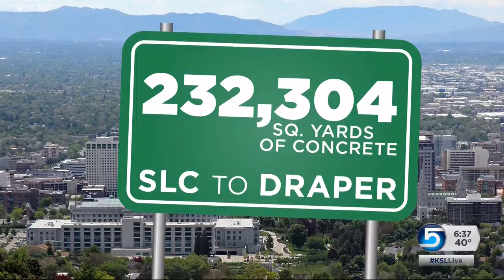SR 201 closed while crews lift steal beams into place for new bridge on I-215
SR 201 was closed while crews lifted steal beams into place for a new bridge on I-215. News Specialist Jed Boal reports.